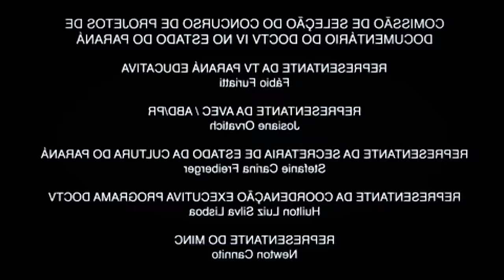DESSA VEZ O CHUPAPI MUÑAÑYO PASSOU DOS LIMITES NO FREE FIRE!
Oi Muñañyos! 😁🤙🏻

Meu Nome é Chupapi Muñañyo e tenho 8 anos de idade e esse aqui é o meu CANAL OFICIAL!
E sou um Palhaço que adora irritar as pessoas que jogam o jogo Free fire através das partidas no Contra Squad e na Ranqueadas atrapalhando elas de jogarem e quanto mais elas ficam Bravas mais eu irrito elas! rs..😂

O Chupapi Muñañyo encontrou essa Menina no global e eles jogaram uma partida no modo Gladiadores ff e durante a partida o Chupapi Muñañyo passou dos Limites!